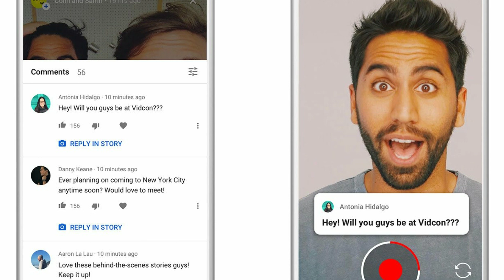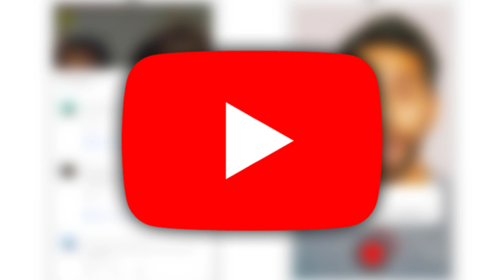How To Add YouTube Story Option || YouTube Story Kise Milta H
Hello Dosto
AJ is Video M Hum AAP Ko Btayenge YouTube Story ke Bere m
Kise add kerte h sari Jankari is Video M Hum AAP Ko Btayenge to poori video Dekhte Rhyee.

Ok jai hind.